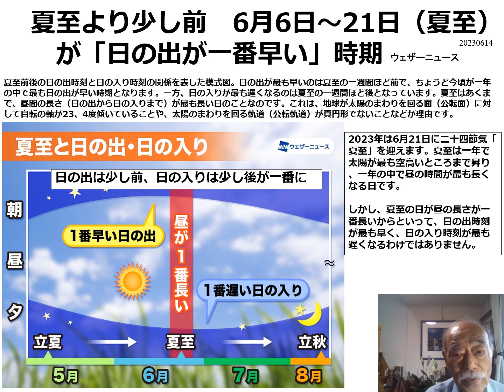２０２３０６１４ 夏至より少し前 今が「日の出が一番早い」時期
２０２３年の夏至は６月２１日
一年で一番、昼が長い日

その日の出時刻が一番早いのは夏至前
日の入りが一番遅いのは夏至後

夏至以降,　冬至に向かい昼の長さは
日に日に短くなり
冬至は一年で、一番、夜が長い日になる

地球の地軸が２３、４度傾いた状態で
地球は自転、公転をしているために
このような変化が出てくる